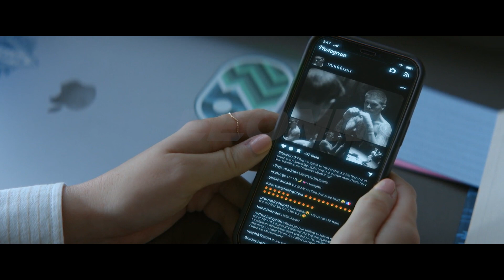BERTARUNG DENGAN MONSTER DEMI MELINDUNGI KEKASIHNYA || ALUR CERITA FILM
alur film terbaru 2023

full movie sub indo 2023
full movie sub indo
film gratis 2023
film gratis terbaru 2023